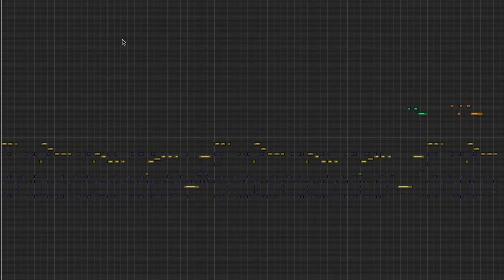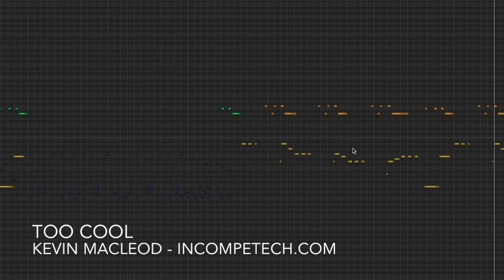Too Cool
You know when you watch a vampire movie and then you walk out into the real world, but you're still sort of in the fictional world because it looked like the real world... and that's where you are now. I call this Persistence of Fiction, and it feels awesome! Capture some fiction by playing this track while walking to the bus... er the Vampire Bus! or waiting in line at the Vampire DMV or sorting Vampire Direct Mail Ads or doing some Vampire Macrame.

ISRC: USUAN1600068

permaFAQ
software = Logic